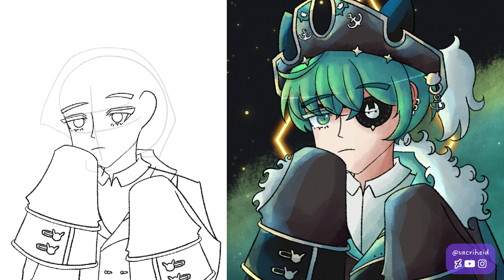SPEEDPAINT ♔ cute green pirate boy!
This is a speedpaint from my request drawing spree!
I think this was the first request (and drawing) where I had to shade something more greenish – it was difficult at first but it helped me a lot for later pieces!

⟣ art credits ⟢

Art & Video: me

other socials: sacriheid.crd.co

⟣ bg audio ⟢
Effect: Water Lapping Wind